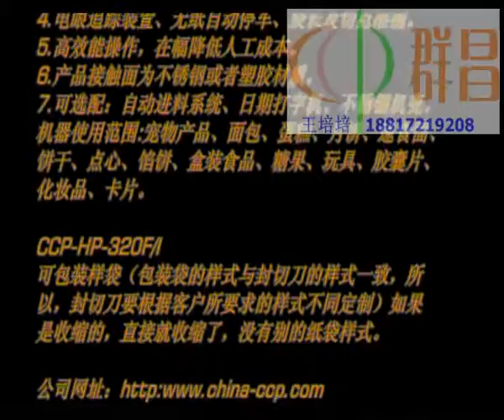horizontal packaging machine,Heat shrinkable packaging machine,shrinking machine